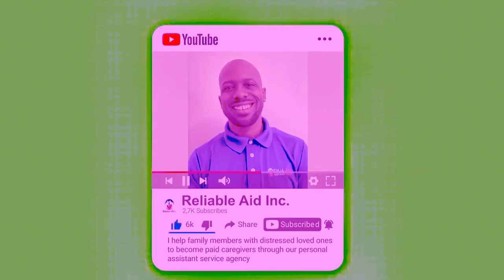What is it that Reliable Aid Actually Does?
One of the questions that people ask is: What does Reliable Aid Do? If you are asking the same, this video has answers to your questions.

Family caregivers.

Reliable Aid Inc is a Personal Assistant Service agency that helps family members who have had to leave their personal lives to move back home, to take care of their aging parents and loved ones.